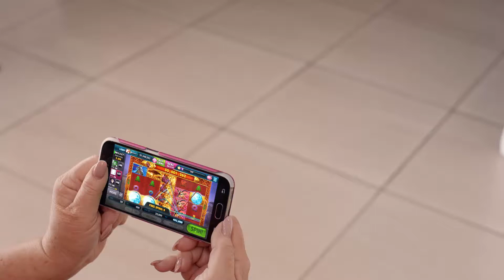Why it’s okay to play Slotomania at 3:12 PM